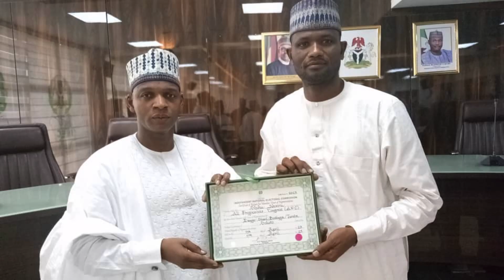Abdul Mai Walahaula - CONGRATULATIONS BOBO NAS (Official Audio)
Sabuwar Wakar Hon. Nasiru Shehu Bodinga (Bobo) zababben dan majalisar tarayya mai wakiltar Bodinga, Dange Shuni da Tureta LG a karkashin jam Iyar APC 2023 Mai Taken CONGRATULATIONS BOBO NAS
Wadda Ni Abdul Mai Walahaula Na rubuta kuma na Raira